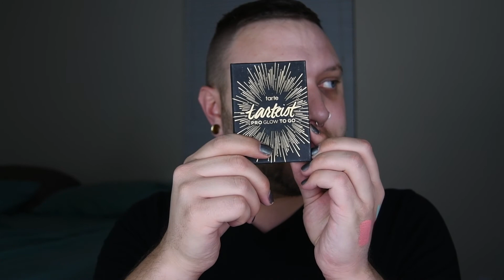Decluttering Old Makeup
I have a lot of old makeup I never use. I'm getting rid of it.